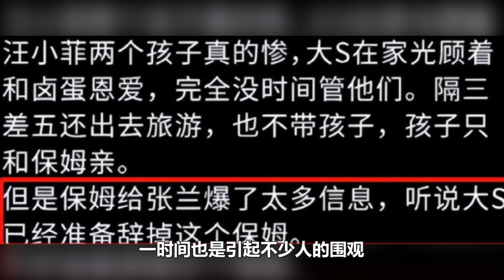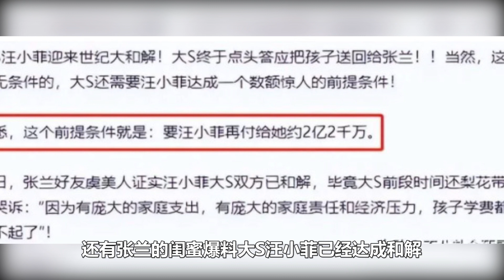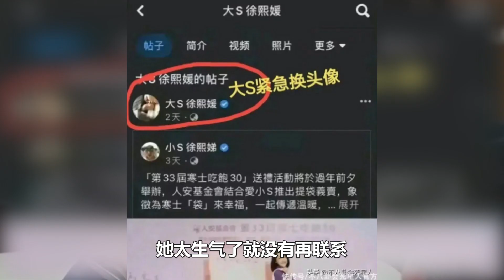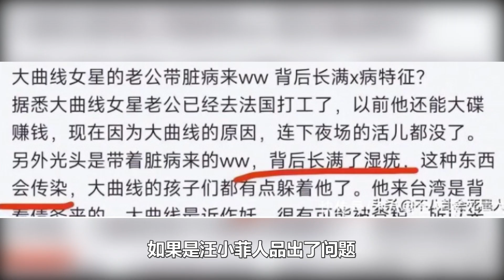大S再出狠招，汪小菲2.2億白給了！大S違背離婚協議連夜搬家，汪小菲張蘭無法聯繫到孩子！